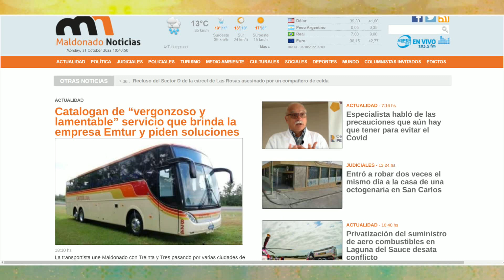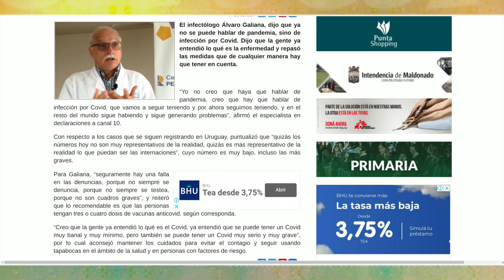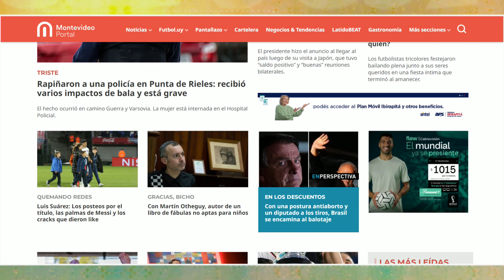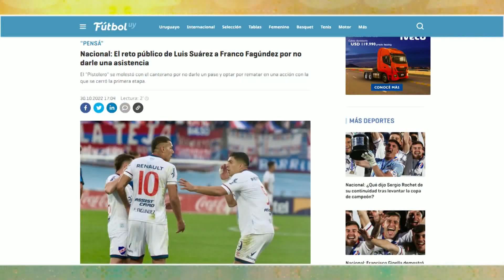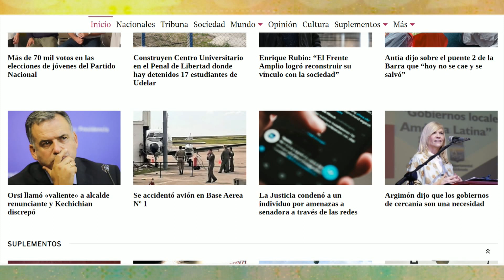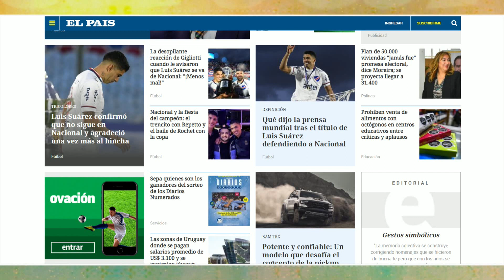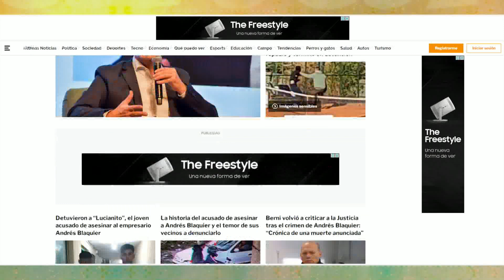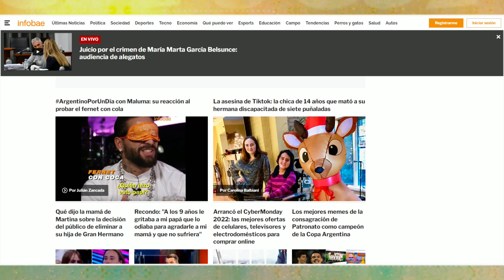LA MAÑANA DEL ONCE 31 DE OCTUBRE 2022 BLOQUE 1